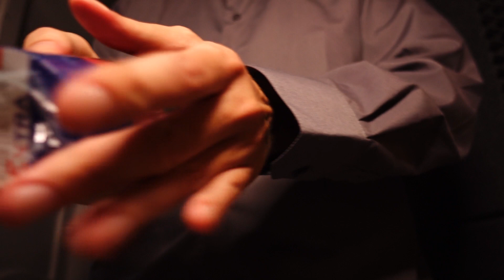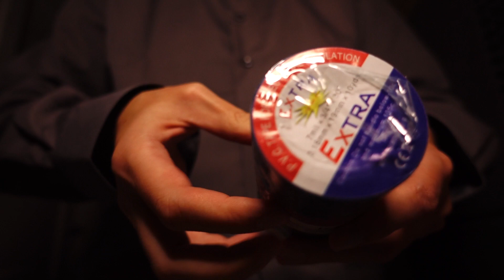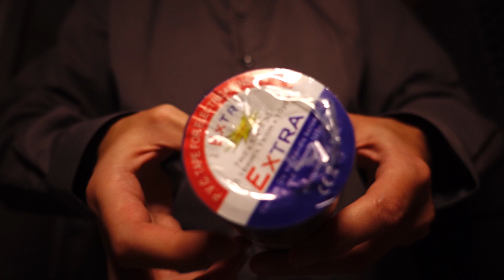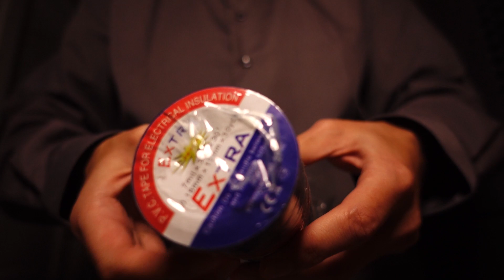Fast Sticky Tapping ASMR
Looped in Dream ASMR ∾